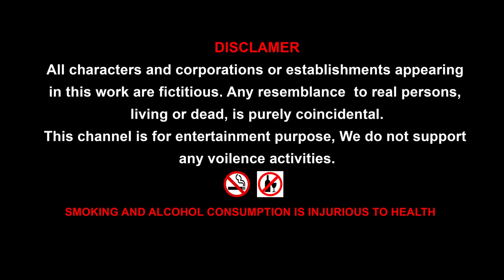Big Toy Animal cartoon video || Godzilla vs Dinosaurs amazing video